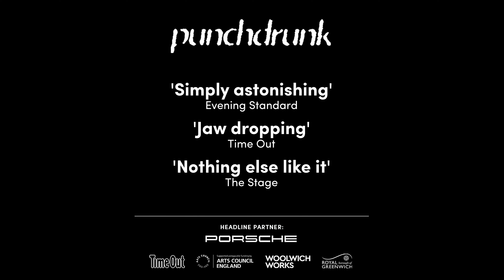The Burnt City: Now Open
Enter a world of Gods and mortals.

Discover The Burnt City, an epic new experience from ‘world-conquering theatre rebels’ Punchdrunk.

★★★★★ Observer
'An other-worldly maze... rich, vivid, momentous' Evening Standard
'Hauntingly beautiful' Time Out